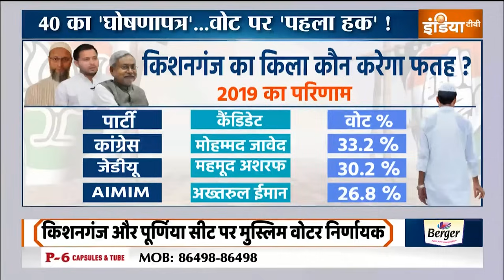Lok Sabha Elections 2024 : मुसलमानों के भाईजान ‘Modi‘, Owaisi बने असली विरोधी ?